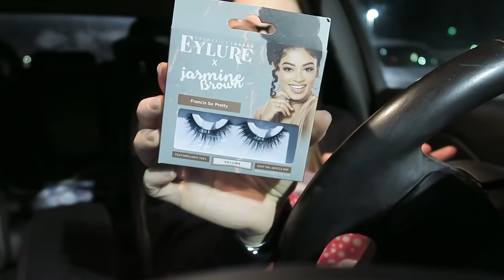CHRISTMAS CAME EARLY | VLOGMAS 19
We finally gave Kal his house! We did Christmas early this year with just as since we would be traveling during the actual holiday. Kal has been obsessed with his house since we gave it to him and I can't wait to make his little play room.

Clarissa Peterson
Spokane, MO
65754